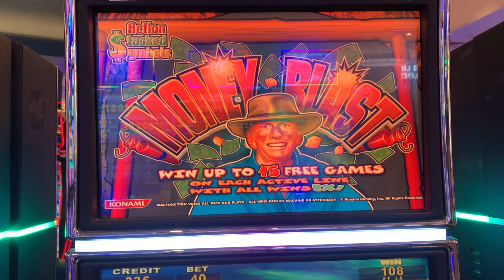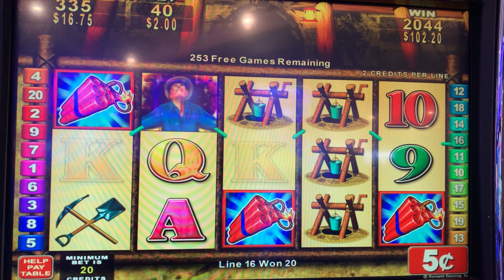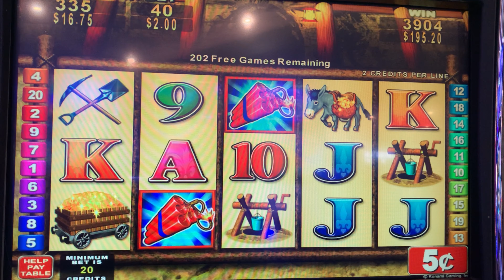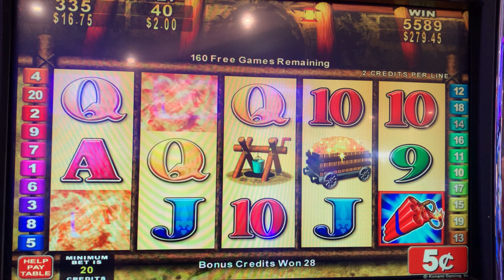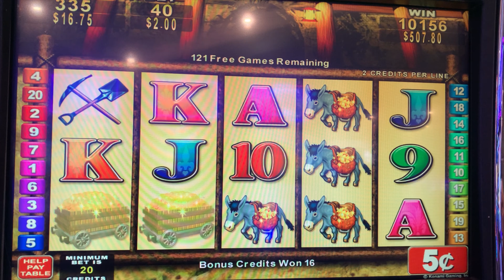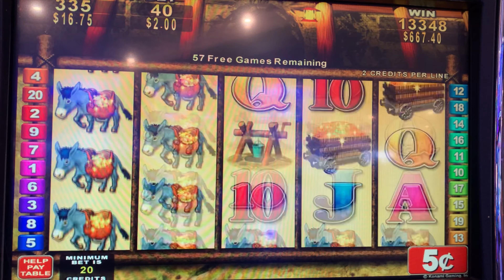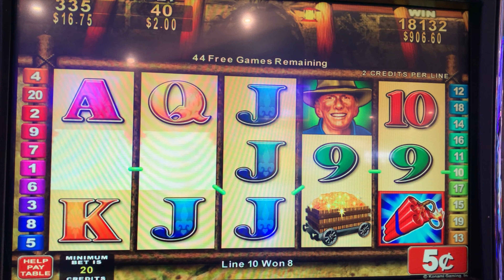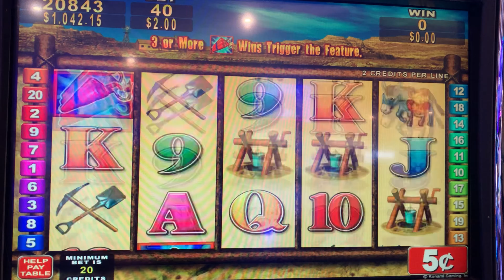WATCH ME WIN!! FREE GAME PLAYS AT MORONGO@morongotv